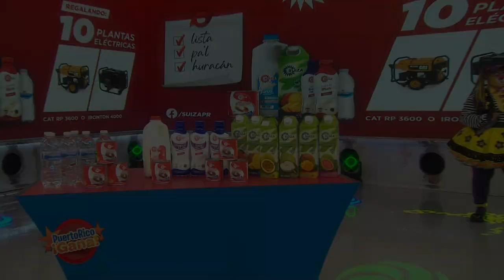Puerto Rico Gana - 08–7-2020- #4